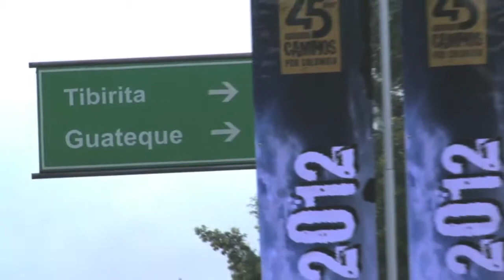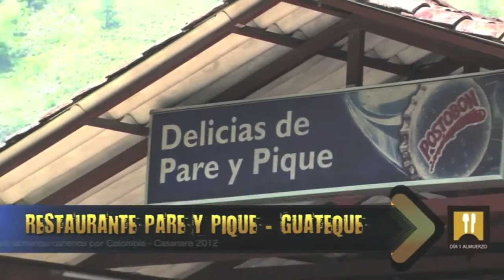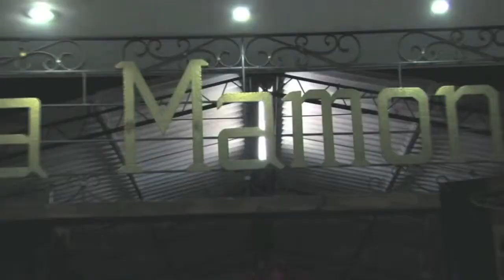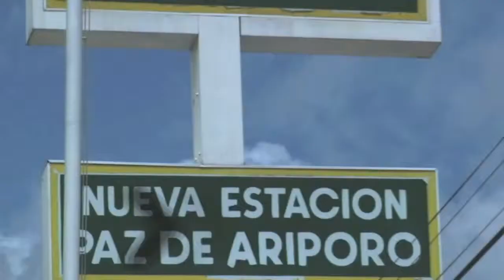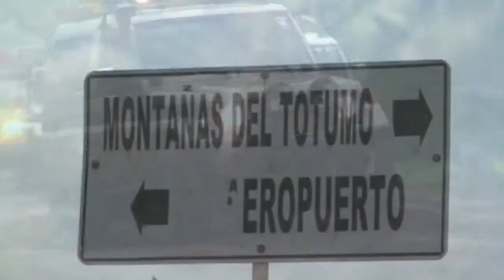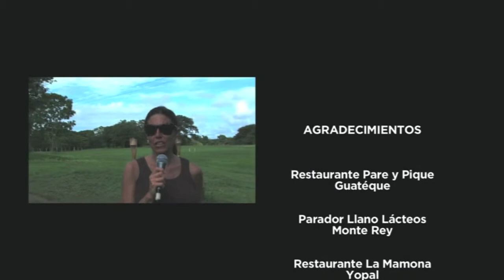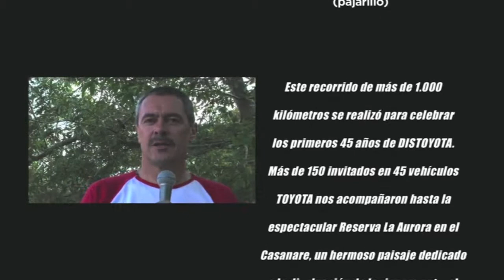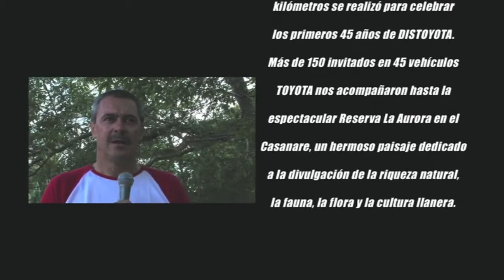Aventura Casanare 2012 Distoyota 45 Años